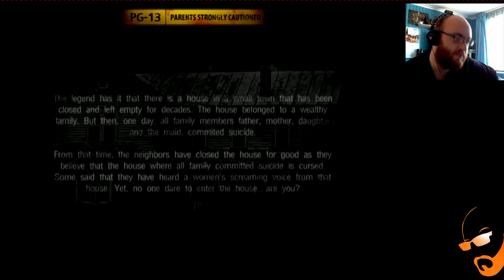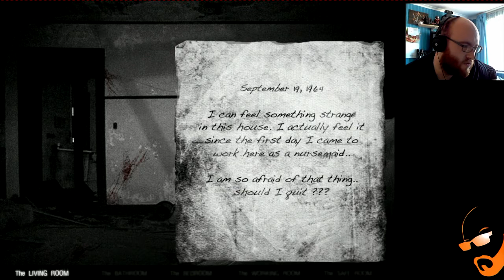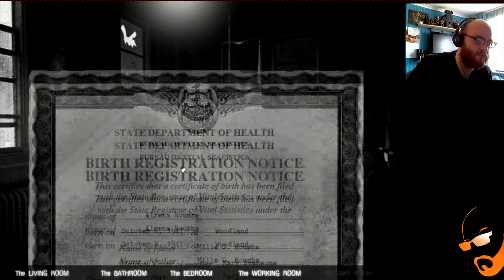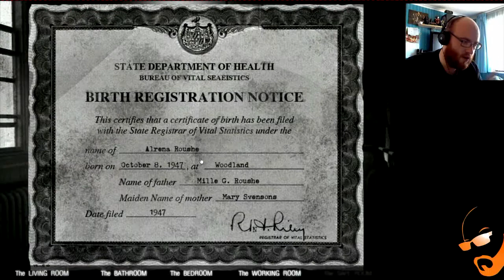MrMigology - The House 2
Hello YouTuples. We play The House 2 this time. I think the game overpowers my voice, so sorry about that.

Thank you for your time guys and gals and i shall hopefully see you on the next thrilling ride of me jumping back and scratching my beard

Mr M